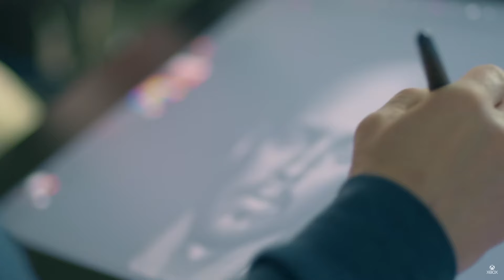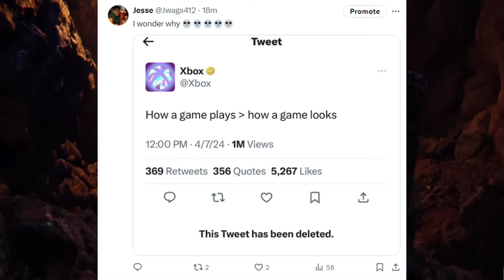HELLBLADE 2 30 FPS RANT